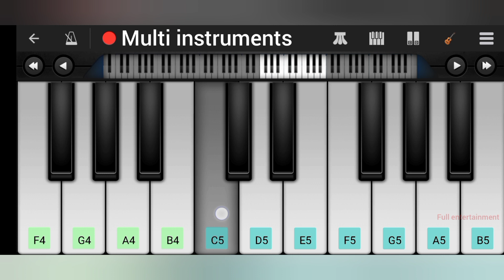Happy birthday to you (SAD Version) - full entertainment